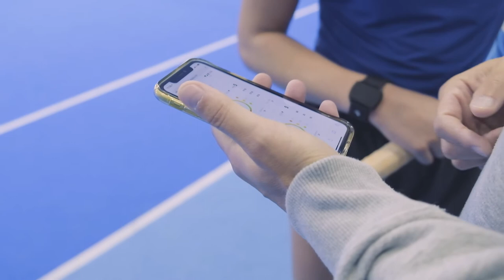Armbeep & Petja Drame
Armbeep, Petja Drame, Tomaz Berendijas